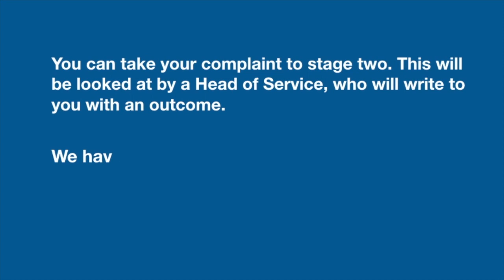How to make a complaint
Mandie Adams, liaison officer, explains Bron Afon's complaints process.